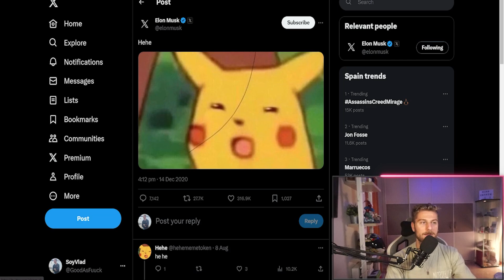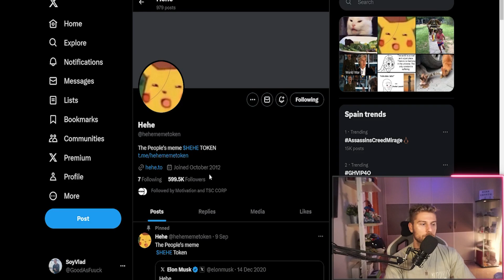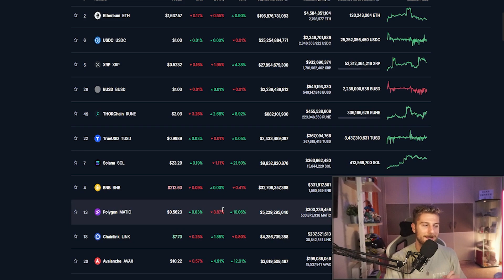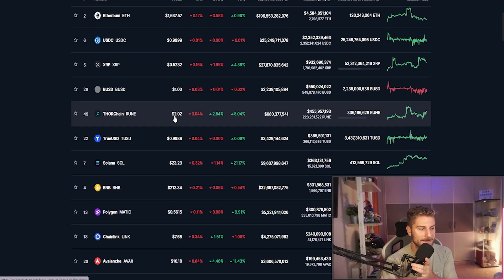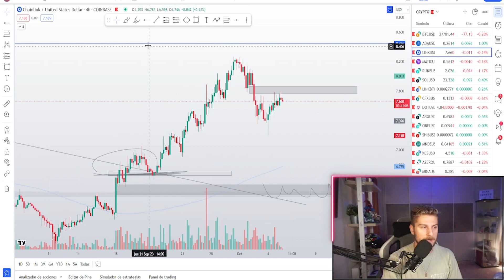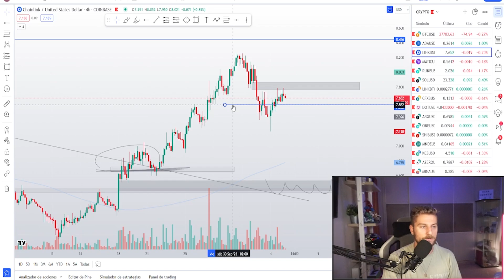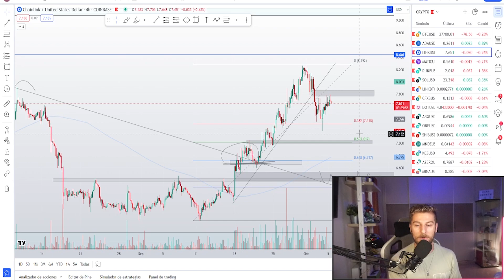💥LAS 4 MEJORES ALTCOINS CON POTENCIAL EN OCTUBRE